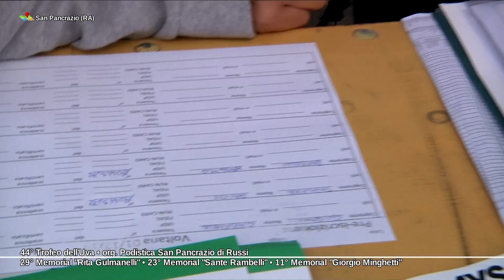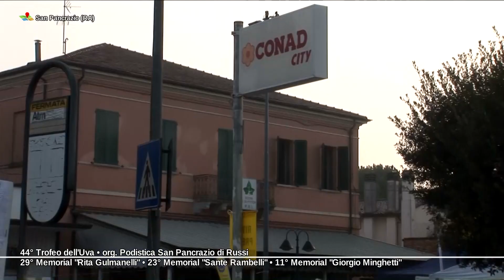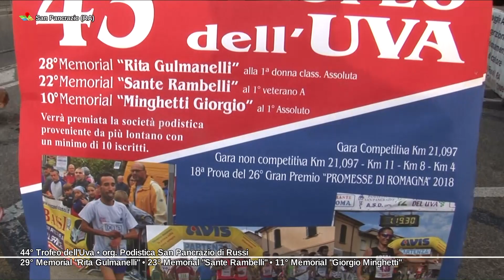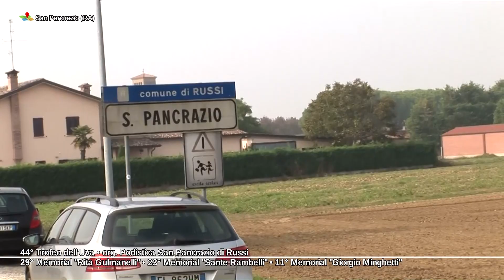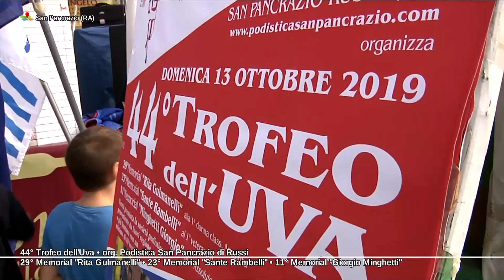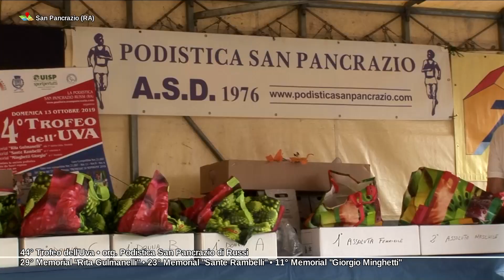44° Trofeo dell'Uva • San Pancrazio di Russi (RA)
Maratonina competitiva di Km 21,097